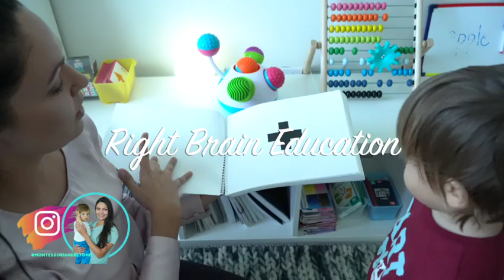Montessori Practical Life Activities 101 for Toddlers and Kids (metoda Montessori)